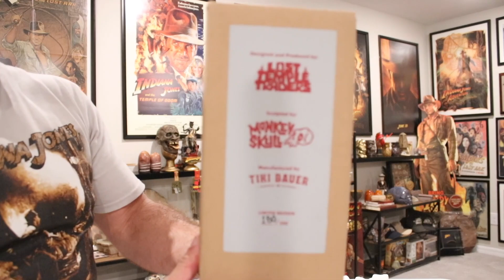UNBOXING | Lost Temple Traders Forbidden Rye Mug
I received my second edition Forbidden Rye mug from Lost Temple Traders! Check it out in this quick unboxing!